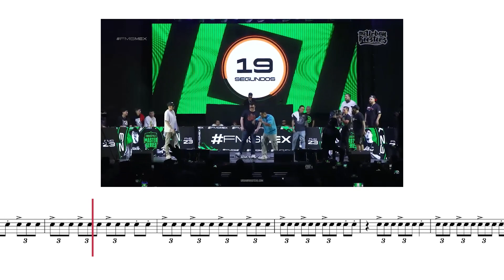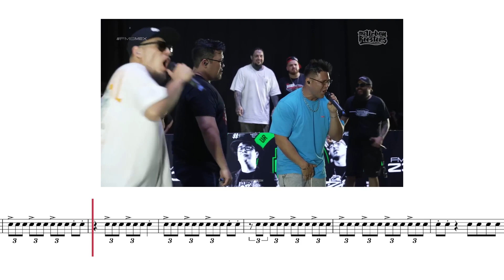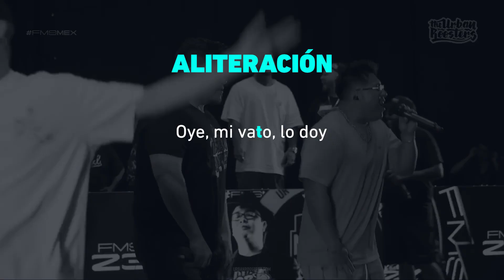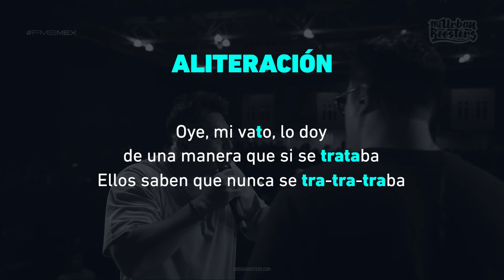EL MEJOR FLOW DE MÉXICO | MINUTO ADICTIVO | Análisis LITERARIO Y MUSICAL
Si quieres interactuar conmigo y/o recomendarme batallas para analizar; te espero en mi canal de Twitch.